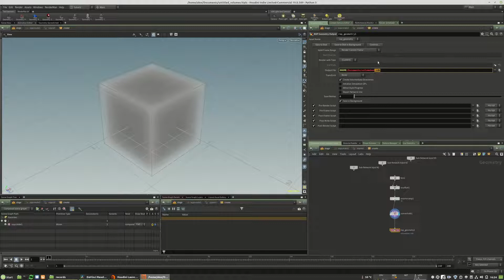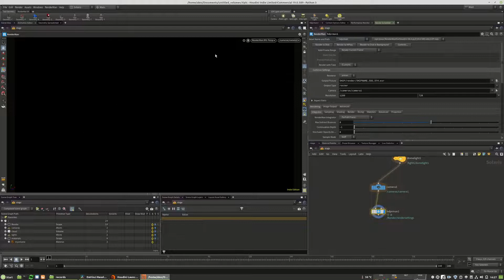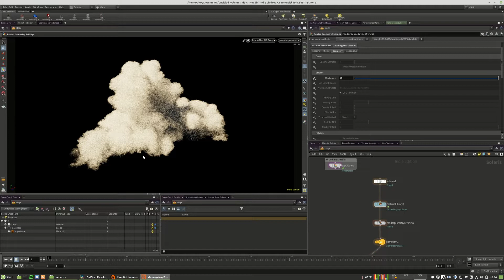Houdini Solaris for RenderMan | 12 | Clouds and Volumes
Learn how to render clouds and volumes in RenderMan USD. Explore useful tricks to optimize your overall render times.